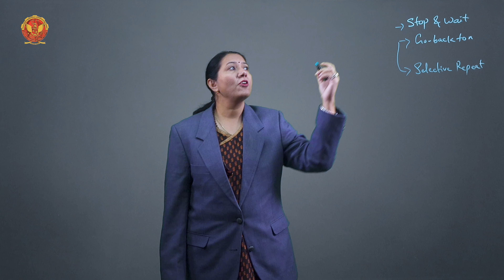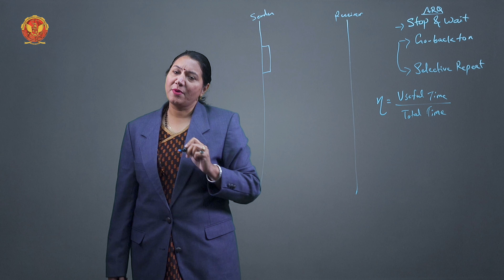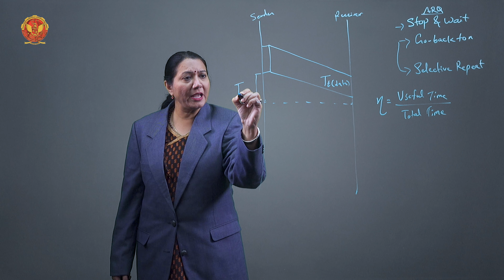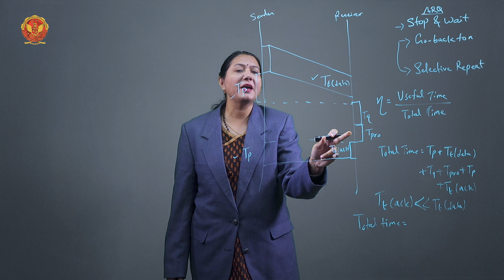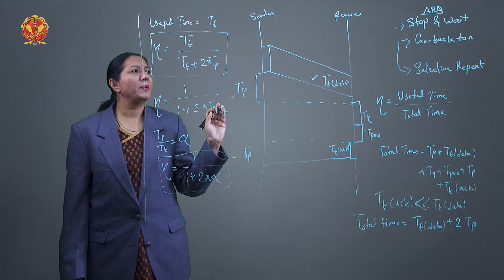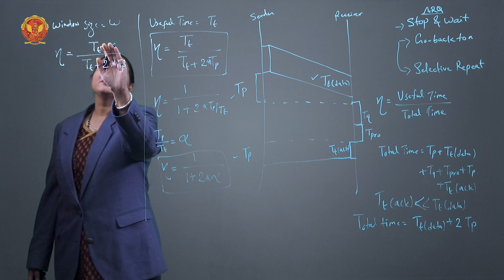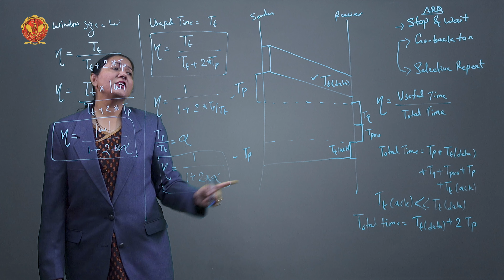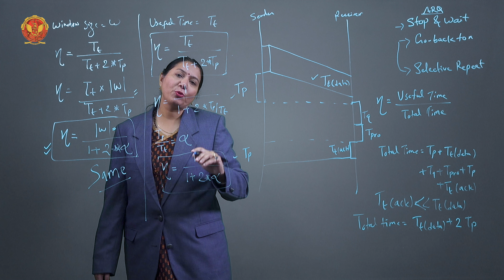3.19 Efficiency of ARQ protocols | EC603(A)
3.19 Efficiency of ARQ protocols

Welcome to our in-depth series on Error Control and Data Link Protocols! In this video, we’ll take you on a deep dive into Unit 03, covering everything from the basics to advanced techniques in error control and data link protocols. Whether you're a student preparing for exams, a professional looking to refresh your knowledge, or simply a tech enthusiast eager to learn, this guide has something for everyone.

3.1 Introduction to Error Control and Data Link Protocols:
We'll kick things off with a broad overview of error control mechanisms and data link protocols, explaining their importance in ensuring data integrity and reliable communication.

3.2 What is an Error? & Types of Errors:
Understand what constitutes an error and explore the various types of errors that can occur during data transmission.

3.3 Error Detection - The Need & Types of Error Detection:
Learn why error detection is crucial and explore the different methods used to detect errors effectively.

3.4 Vertical Redundancy Check (VRC) with Examples:
Dive into the Vertical Redundancy Check (VRC) technique, understand how it operates with both even and odd parity, and explore practical examples to solidify your understanding.

3.5 Longitudinal Redundancy Check (LRC) with Examples:
Explore the Longitudinal Redundancy Check (LRC) method, including its application with even and odd parity, supported by detailed examples for better comprehension.

3.6 Modulo-N Arithmetic:
Discover the concept of Modulo-N arithmetic and its significance in error control mechanisms.

3.7 Cyclic Redundancy Check (CRC) with Examples:
Understand the Cyclic Redundancy Check (CRC) algorithm and how it handles different error scenarios through illustrative examples.

3.8 Checksum with Examples:
Learn about checksum calculations and their role in error detection, supported by real-world examples for practical insight.

3.9 Hamming Distance:
Explore the concept of Hamming Distance and its application in error detection and correction processes.

3.10 What is Error Correction:
Gain insights into the fundamentals of error correction and its importance in maintaining data integrity.

3.11 Hamming Code:
Understand how Hamming Codes are constructed and utilized for error detection and correction purposes, with examples demonstrating their effectiveness.

3.12 Framing: Data Link Layer Function:
Delve into different framing techniques used at the data link layer, including character-oriented and bit-oriented approaches.

3.13 What is Data Link Control?:
Learn about the functions and mechanisms of data link control in ensuring reliable communication.

3.14 Line Discipline:
Explore various line discipline methods used in data communication for efficient data transfer.

3.15 Data Link Flow Control Protocol:
Understand different flow control protocols, including Stop and Wait Protocol and Sliding Window, and their implementations.

3.16 Data Link Error Control:
Discover the significance of error control mechanisms at the data link layer and how they mitigate errors during transmission.

3.17 Stop & Wait ARQ:
Learn about the Stop & Wait Automatic Repeat reQuest (ARQ) protocol and its handling of different error scenarios.

3.18 Sliding Window ARQ:
Explore the Sliding Window ARQ mechanism, its variants, and their respective limitations and advantages.

3.19 Efficiency of ARQ Protocols:
Analyze the efficiency and performance of various ARQ protocols in real-world scenarios.

3.20 Data Link Protocols:
Understand different data link protocols, including asynchronous and synchronous protocols, and their applications.

3.21 Character-Oriented Protocol/BSC:
Explore the Binary Synchronous Communication (BSC) protocol, its framing techniques, and data transparency features.

3.22 Bit-Oriented Protocol:
Dive deep into the High-Level Data Link Control (HDLC) protocol, including its frame structure, modes of communication, and control mechanisms.

Ready to master the intricacies of error control and data link protocols? Enroll in our comprehensive course today and unlock a world of networking expertise!